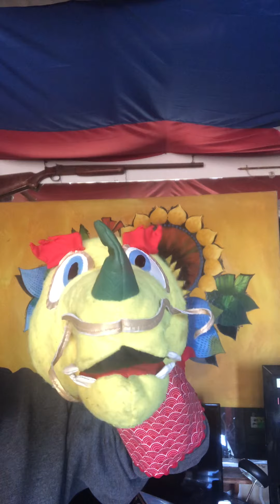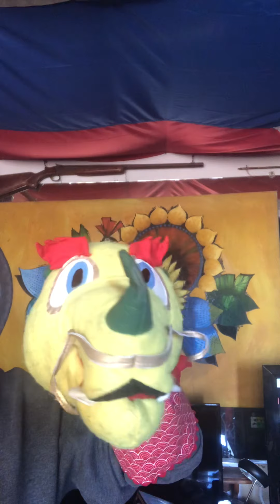Rough draft of wealth churches 10 Commandments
Investing for wealth for the mathematically challenged